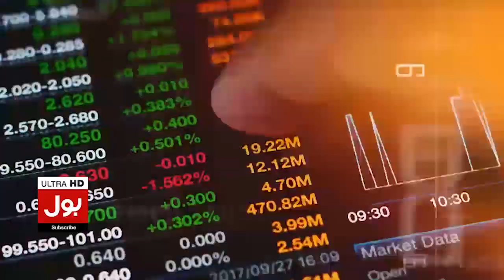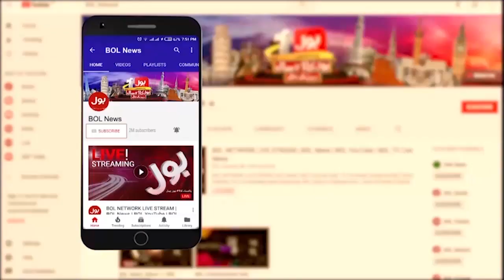MQM Leader Khalid Maqbool Press Conference | General Election | BOL News